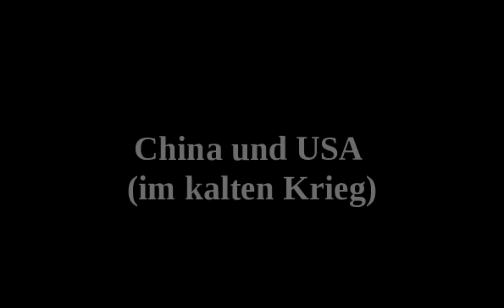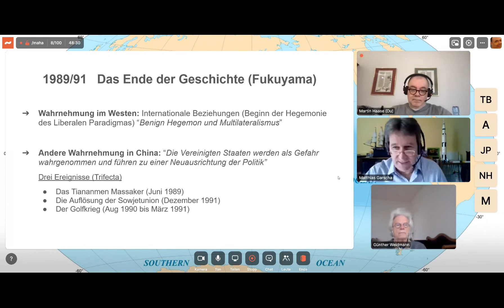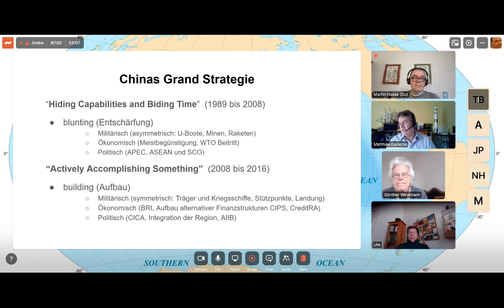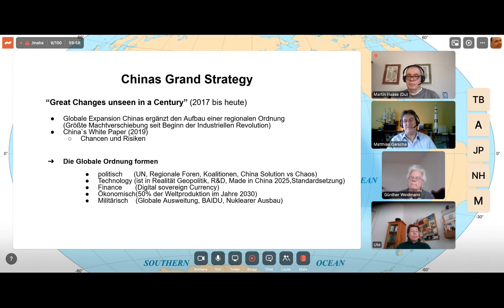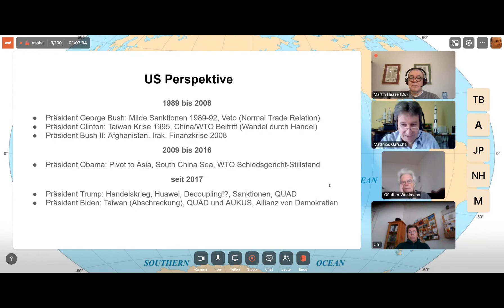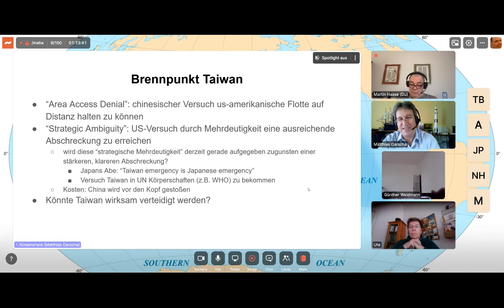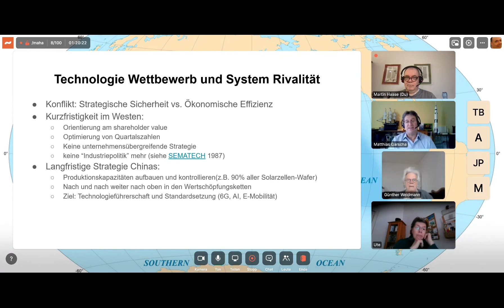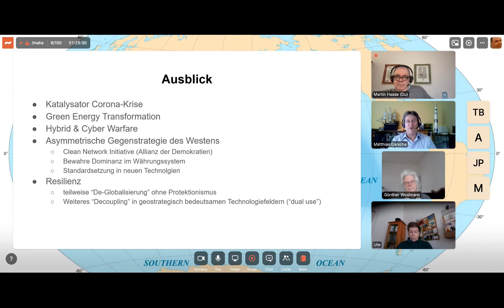Geopolitik im Indopazifik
Matthias Garscha hält eine Vorlesung zur Geopolitik im Indo-Pazifik und geht, nach einem Abriss von Geschichte und Wirtschaft, auf die hegemonialen Verschiebungen zwischen den USA und China ein

Diese Vorlesung ist der Peira-Matinee vom 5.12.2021 entnommen.

Copyright
Peira e.V. und ANEPeconomics e.V.